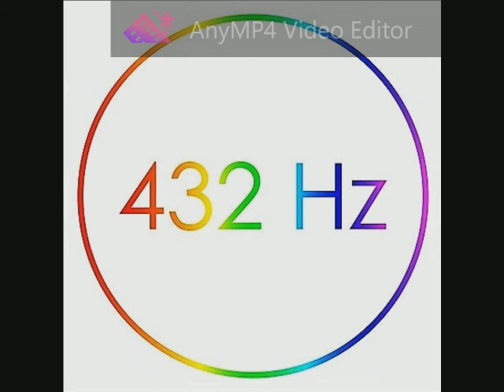Jesse Cook - Cascada (Live from The Bathurst Street) 432 Hz